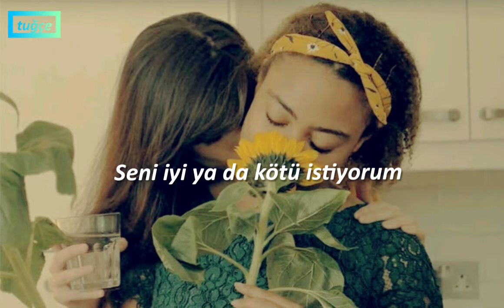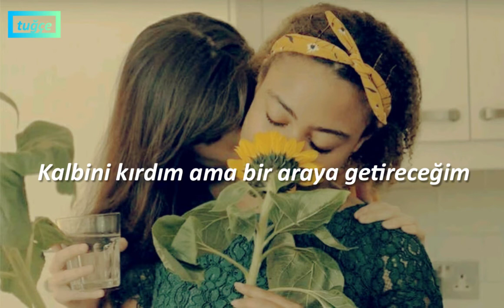Taylor Swift - How You Get The Girl / Türkçe Çeviri